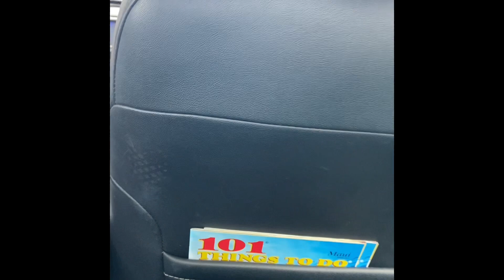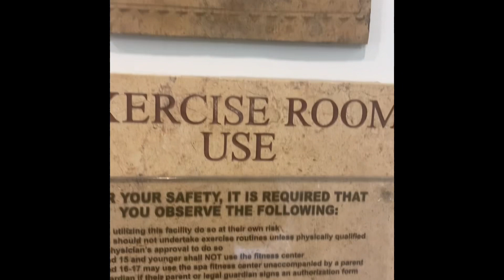TRAVEL VLOG| SOLO TRIP TO MAUI. QUICK GRWM, Banyan Park, TourHana, Helicopter Rides￼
At the end of May I took an solo trip to Maui for so well needed TLC.  Even though many things went wrong alot went right. Hope y’all enjoy! Can’t wait to connect with y’all 🧡🧡

 Captain Jacks
Hana Tour restaurant

Tours I took
 Valley Isle Excursion -  @TOURMAUI ON INSTAGRAM
Sunshine helicopter